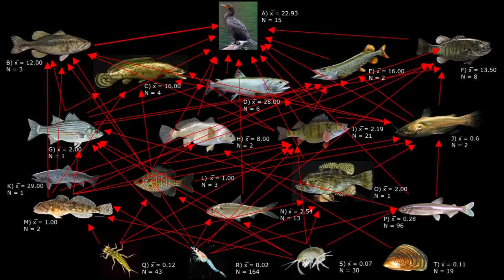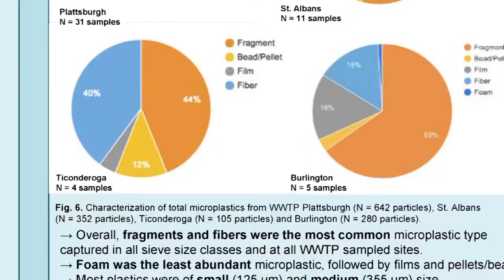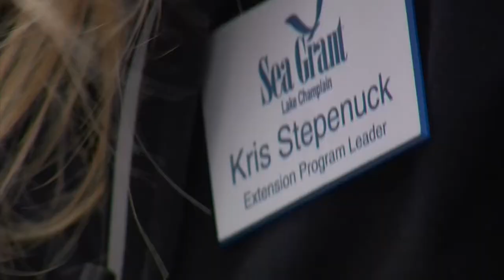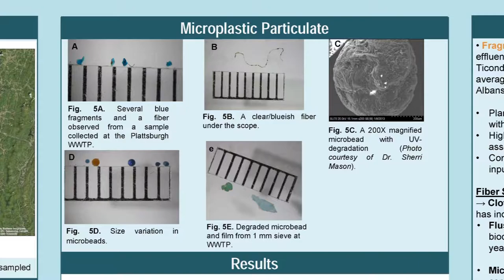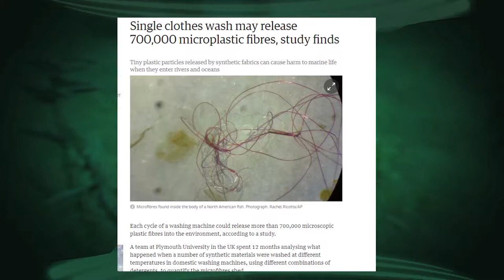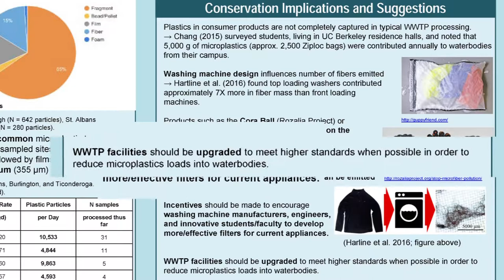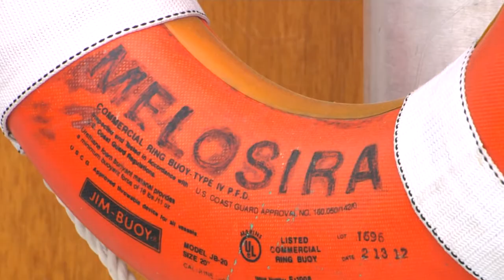5/22/18 The 2018 "Take a Stake in the Lake" Program on 'Across the Fence'